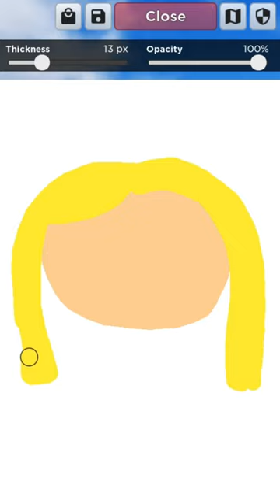This game lets you play as your art 😍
Pink